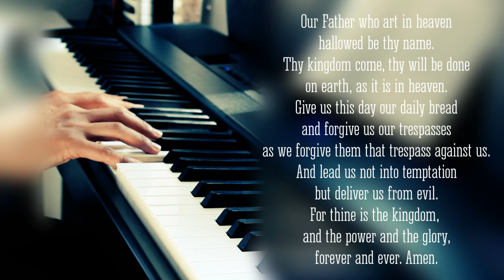Ministry Moment Episode 67 - Brighter Tomorrows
Difficult days. Troubling times. Still, the brightness of God's sovereign and providential commitment and care shine upon us. May we let them shine through us too. Even though not knowing what tomorrow brings, we do know we will be greeting it with God, in whom we trust and whose love for us in Jesus remains, yesterday, today and forever.

Our Ministry Moment videos are available every Wednesday.